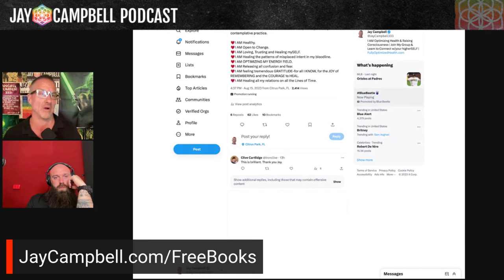What Is The Connection Between Mental Health and Physical Health? | Health and Well-being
Welcome! We're excited to have you here for an insightful discussion on what is the connection between mental health and physical health?

If you want to learn more about what is the connection between mental health and physical health, you can

This video covers the following subjects:

- Connection between mental health and physical health
- How mental health affects physical well-being?
- Holistic approach to mental and physical well-being

We're thrilled to have Dave Lee back on the show for the third time!

Dave is not just a health coach specializing in men's hormone optimization therapy, he's also a dear friend of Jay's and a cherished member of our community.

Recently, Dave has been sharing his expertise through captivating lectures on brain health and testosterone, challenging common misconceptions and offering fresh perspectives on achieving overall well-being.

He also launched a brand new clinic in Australia called Primal Zone, where he'll be able to provide his invaluable insights and approaches to individuals across the country.

Dave's passion for helping others and his unparalleled understanding of the mind-body connection make him an exceptional guest on today's episode.

• Discover the surprising connections between your physical and mental well-being, and how they impact your overall quality of life.

• Uncover the transformative effects of martial arts training, exploring how it can improve both physical strength and mental resilience.

• Gain a deeper understanding of the obesity epidemic and its profound impact on individual health

• Explore the importance of self-love, trust, and validation in fostering a positive mindset and nurturing both your physical and mental health.

KEY INSIGHTS FROM THIS CONVERSATION

00:00 - Introduction

13:53 - How stigmas around male bonding undermine physical and mental health.

21:49 - Rites of passage: finding purpose while confronting death.

38:20 - How to swap self destructive habits for self development, realize your potential, and break free from a life of negative conditioning.

58:55 - An expert discussion on SARMs and testosterone boosters.

01:24:36 - The dangers of alcohol abuse and the importance of a healthy liver in support of physical and mental health.

01:37:33 - The importance of self-love as an enabeler of self-development.

GUEST BIO

Dave Lee is a Holistic Health Coach specializing in men's hormone replacement therapy.

A Chek Practitioner, Dave first delved into the hormone treatment space while recovering from an injury of his own, and he hasn't looked back since.

If you can answer ‘yes’ to either of those questions, I just released this FREE must-have E-book: The Top 10 Mistakes People Make When Starting Peptides

If you're using Therapeutic Testosterone now or suffering from the symptoms of Low Testosterone, I just released this FREE must have E-book: Top 10 Questions to Ask Your Doctor About Testosterone

Limitless Life Nootropics (Peptides) The ONLY Reliable Source For Ultra-Pure Therapeutic Peptides

VibraGenix (Acoustic Wave Vibrational Technology) The VibraGenix Elite Platform harnesses the power of vibration to hasten your path to elevated consciousness and wellness.